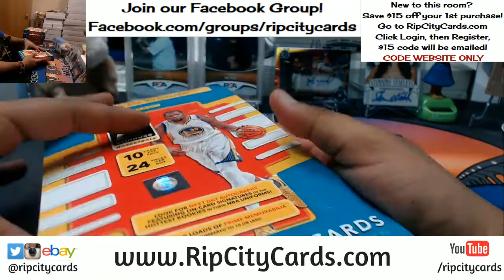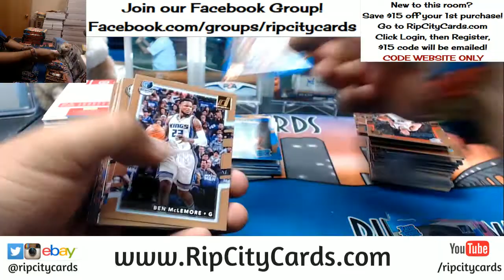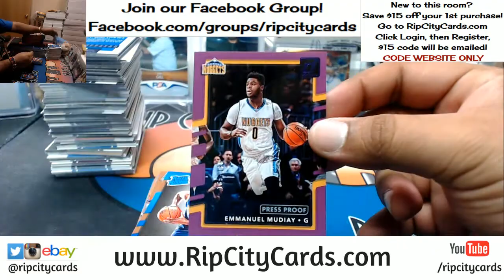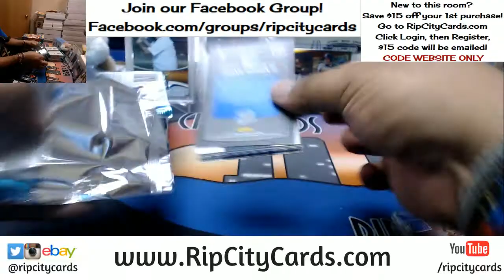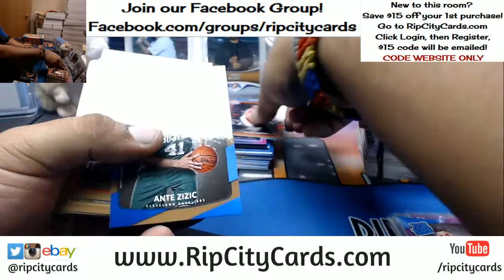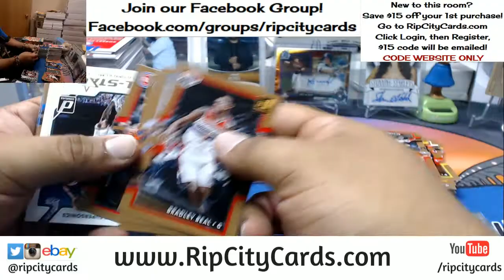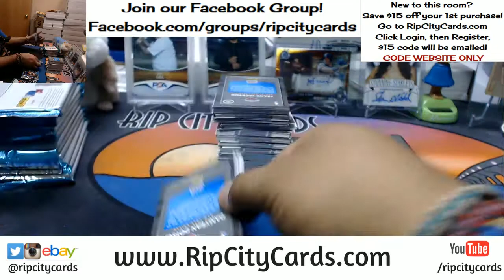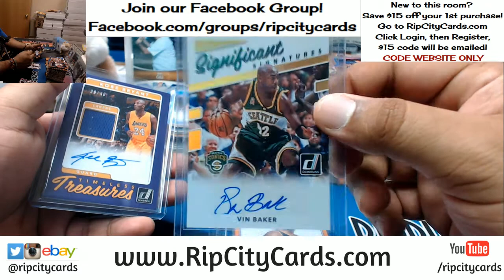2017 18 Donruss Basketball 5 Box Break #17 eBay